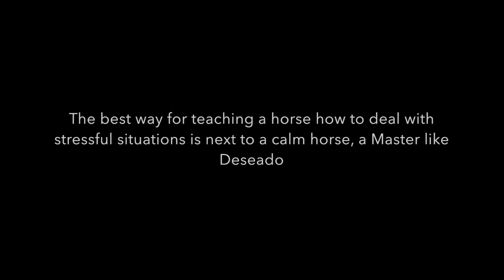Deseado & Veloz 2017 | JOSSY REYNVOET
Deze video gaat over Deseado & Veloz 2017